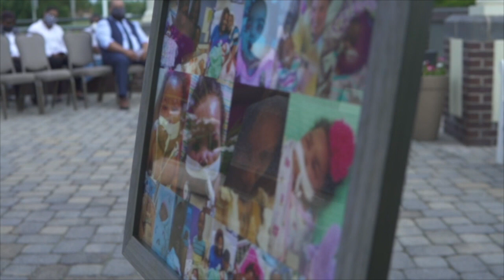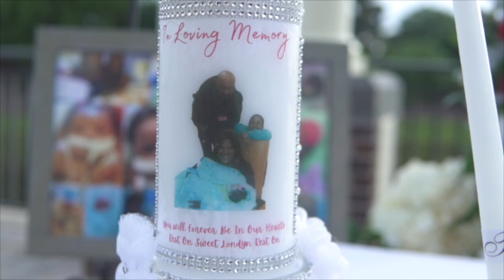Rick & Tonesa Manuel Wedding Movie